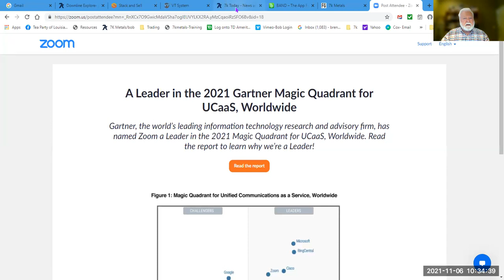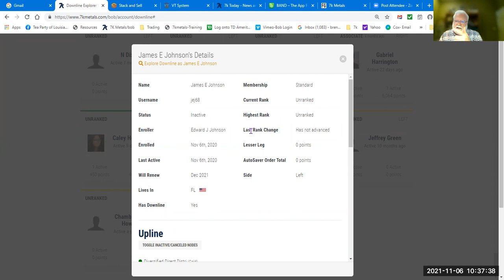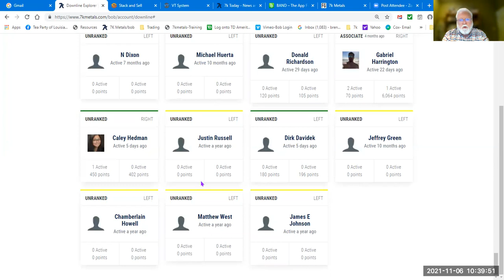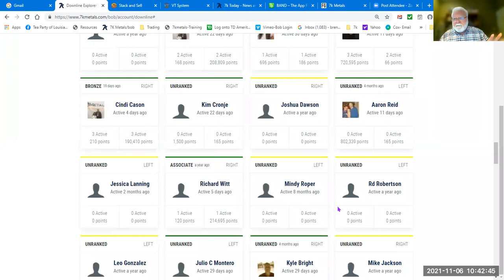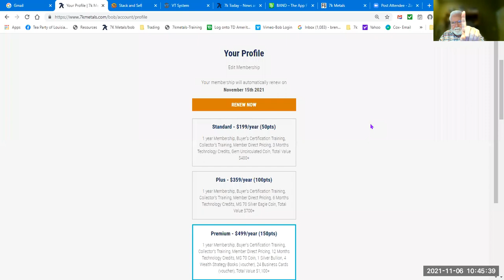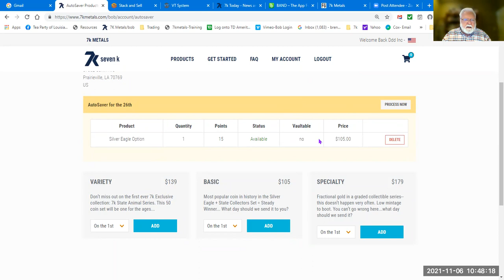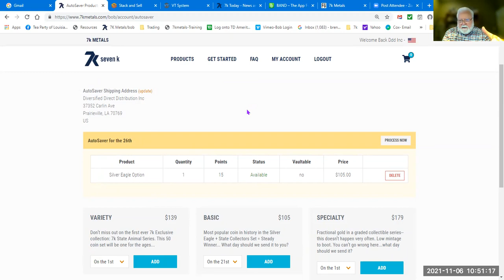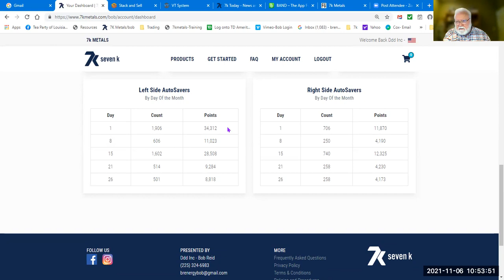Maximize Your 7kmetals Weekly Residual Check - What You Need to Know & What & How to Do It!!!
Gold Associate Bob Reid tells you how to maximize your weekly residual 7k commission check.  What you need to know!  What you need to do!  How to do it! And most importantly the importance of duplicating this throughout your entire left and right teams! Renewals & AutoSaver details are must knows!!!